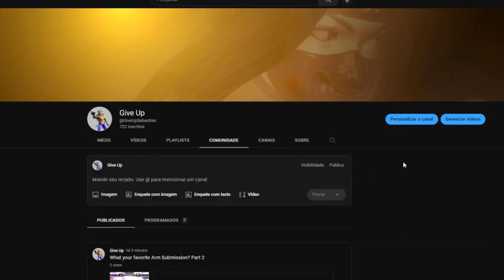Def Jam Vendetta - Deja's submissions skills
In this video Deja performs many submission moves in their opponents